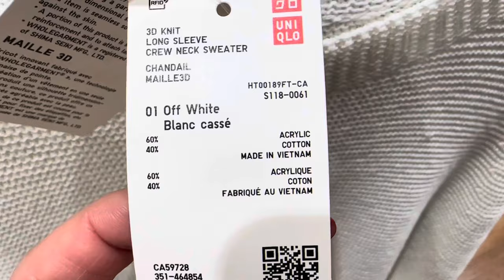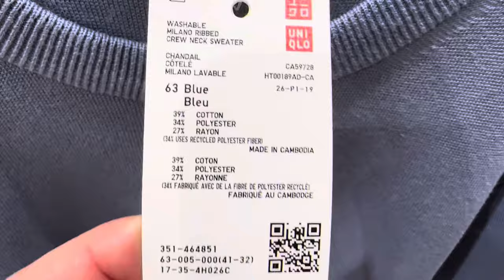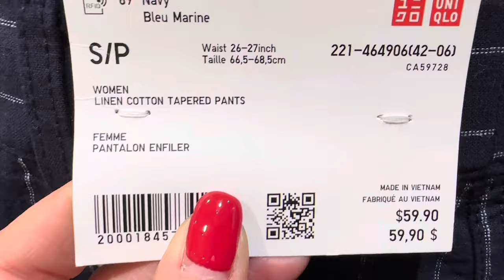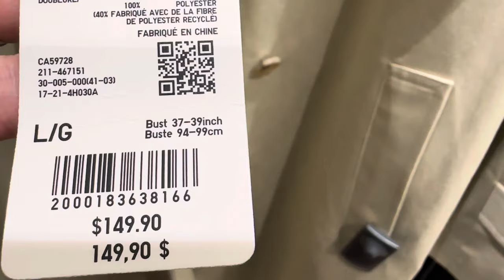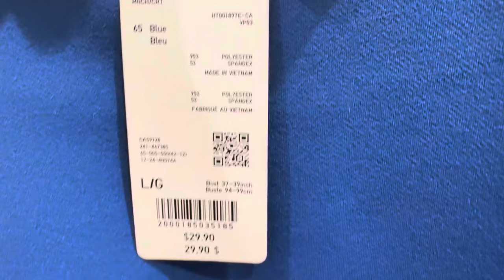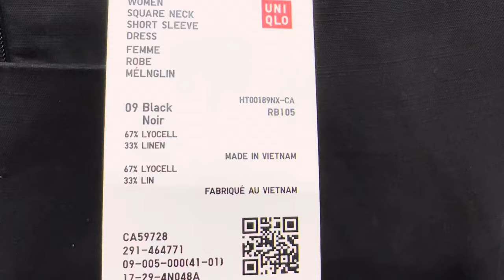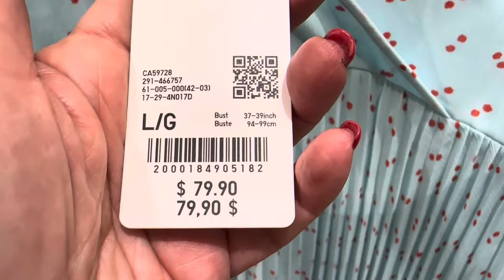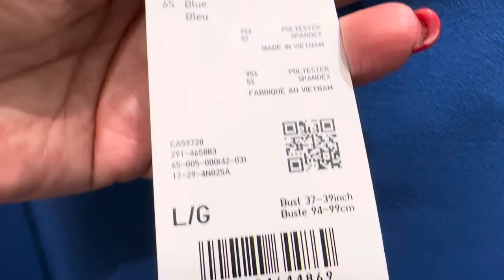UNIQLO САРАФАН С БОЛЬШИМ ДЕКОЛЬТЕ 😂🙈 КЛАССНЫЙ ПЛАЩЬ ОТ ЮНИКЛО С: ПЛАТЬЕ ИЗО ЛЬНА, ШОПИНГ, ОБЗОР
Дорогие друзья  сегодня шопинг влог из магазина Uniqlo, новая коллекция весна лето, платья, юбки, плащи, тренды, базовый гардероб

Мои параметры:
Рост: 160
Вес: 62 кг
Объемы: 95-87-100